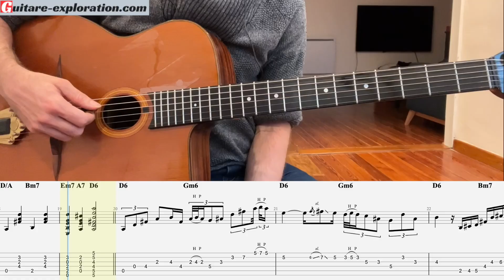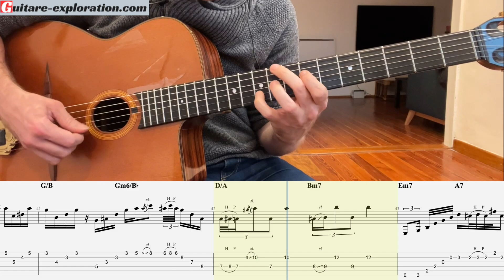Danse Norvégienne - DJANGO REINHARDT Cover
Pour réserver un appel de coaching gratuit avec moi et voir comment je peux t'aider 👇

✅ DANS CETTE VIDÉO JE TE PROPOSE DE DÉCOUVRIR LE SWING CHUN✌️

🔥TÉLÉCHARGE GRATUITEMENT MON GUIDE L' ESPRIT DU GUITARISTE POUR AVOIR L'ÉTAT D'ESPRIT QUI FAIT PROGRESSER:

▬▬▬▬▬▬▬▬▬▬▬LIENS ▬▬▬▬▬▬▬▬▬▬